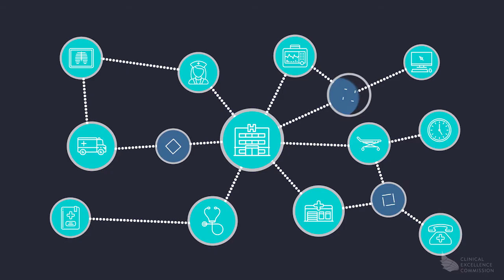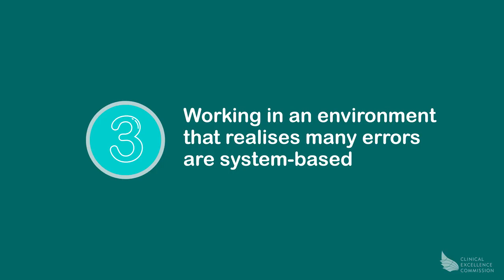CEC - BriefBites: Safe Systems - April 2017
In this video, Professor Kim Oates explores how improving our systems reduces harm and gives our patients better care.